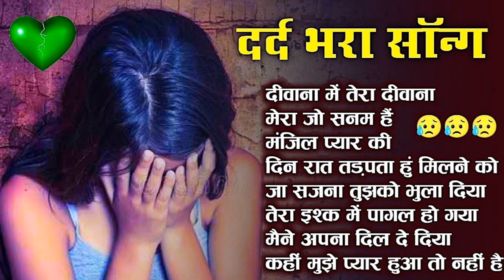90'S Love Hindi Songs💘90'S Hit Songs💘Udit Narayan, Alka Yagnik, Kumar Sanu, Lata Mangeshkar